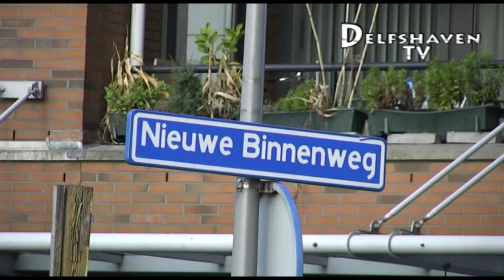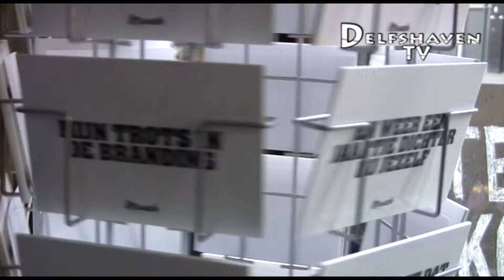Delfshaven TV: Delfshaven is the place to be (29 januari 2014)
Je hebt ze vast wel eens gezien, de sloagans van Mhaw. Ze zijn hier in Delfshaven gevestigd. Een kijkje achter de schermen